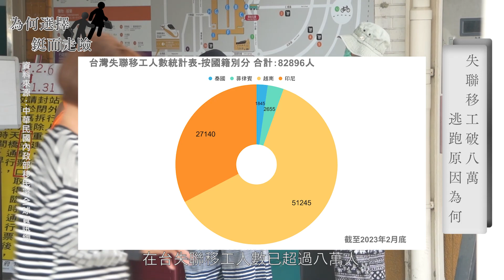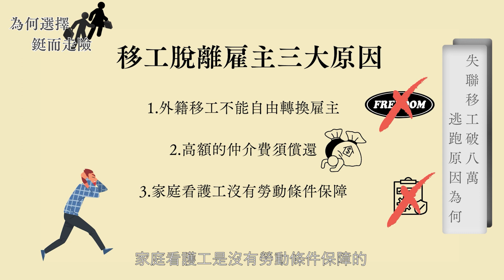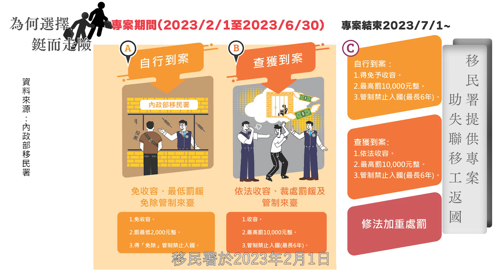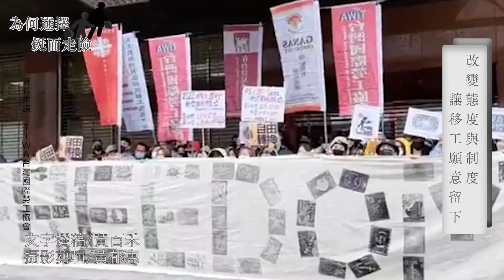為何選擇鋌而走險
【記者　黃百禾、黃郁惠／綜合報導】

由於制度上的問題，再加上無法得到仲介的幫助，因此當移工在工作中遇到困難時，可能就會選擇逃離，根據內政部移民署的統計，截至2023年2月底，在台失聯移工已破八萬人，台灣未來需改善對移工的制度及態度，讓他們在安心的情況下，願意長期留在工作崗位。